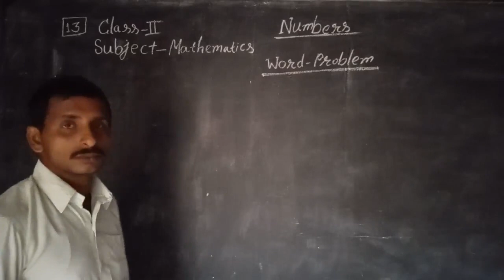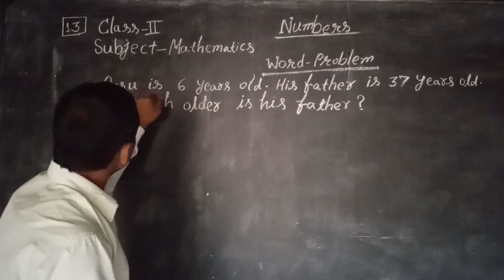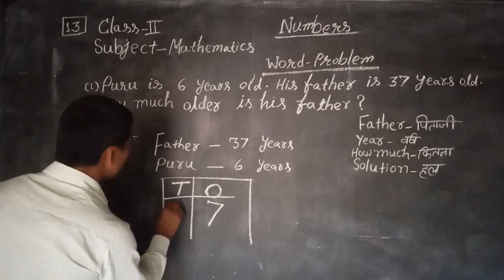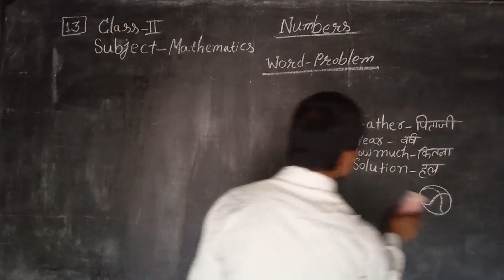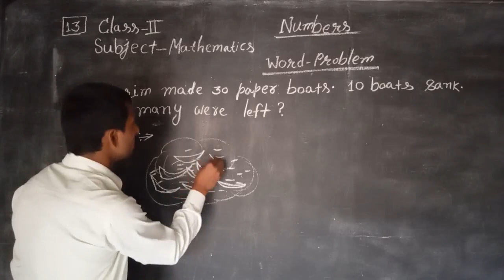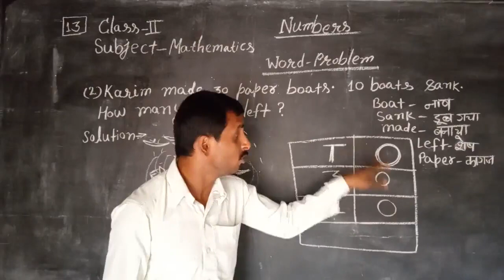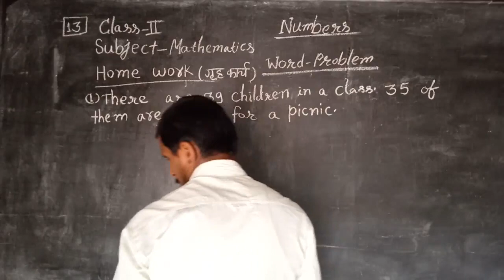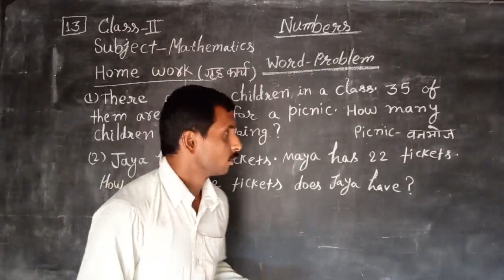Class 2 Maths : Numbers | Part - 13 | Word Problem - 1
In this class, we'll study 'Numbers | Part - 13'. The topic for this section is 'Word Problem - 1'.

Produced By: Bihar Public School
Faculty: Ranjeet Sir
Edited By: Atul Aman